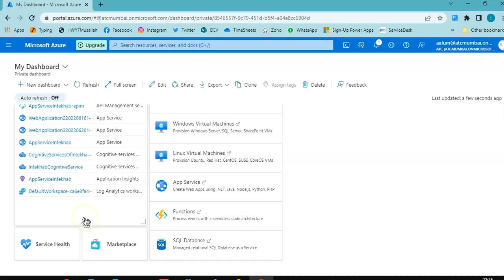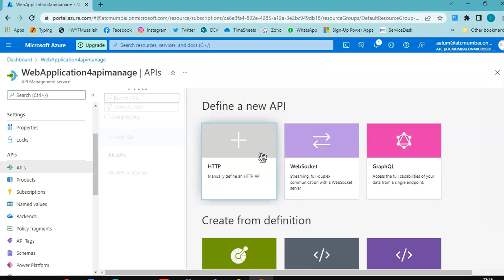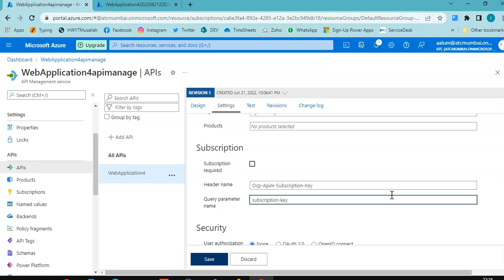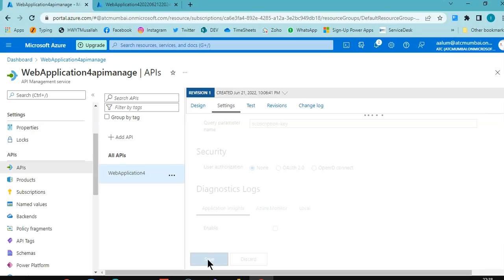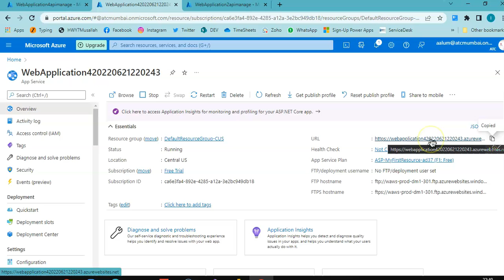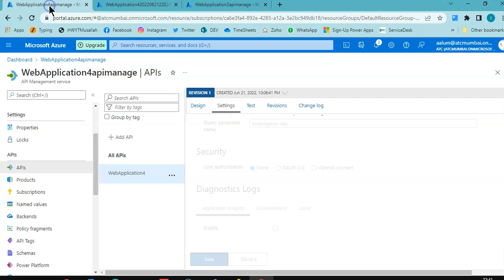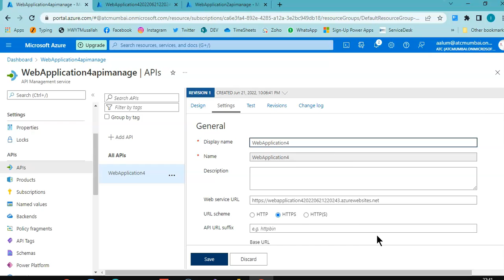Lesson442-Custom Connector - Custom API - Prepare to Export the API -Power Apps 1000 Videos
Description-Custom Connector - Custom API - Prepare to Export the API - 442/1000 Power Apps Videos